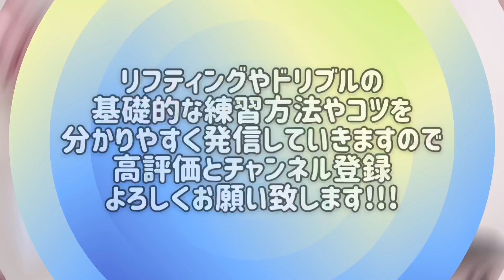ドリブルでスピードに乗った時に使える技3選！！【1対1で抜けるようになる】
ドリブルでスピードに乗った時に使える抜き技を3つ紹介してます！サッカーをやっていた時に実際に使っていた抜き技です。

かっこよくて抜ける技なので試合で使ってみてください！

いくつ試合で使えたかコメントお待ちしてます！

聖和学園サッカー部卒業生で、現役フットサル選手の荒木駿成（あらき しゅんぜい）です。

このチャンネルでは、サッカーやフットサルが好きな人が『足技が上手くなりたい』『テクニックが欲しい』という方が少しでも上手くなれるように、自分が練習してきたことや意識してきたことを発信しています。

 〈関連動画〉

相手の頭の上を越したドリブル技7選!!【魅せるドリブルをしたい人必見】